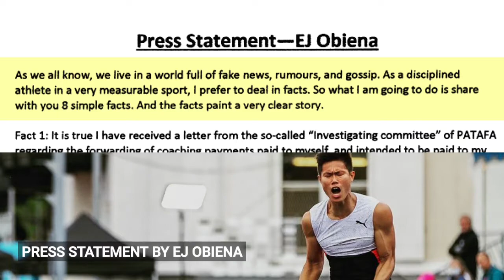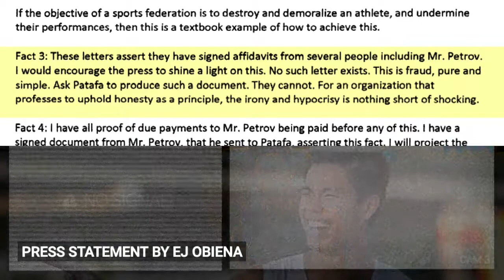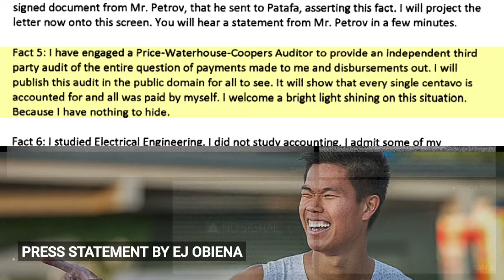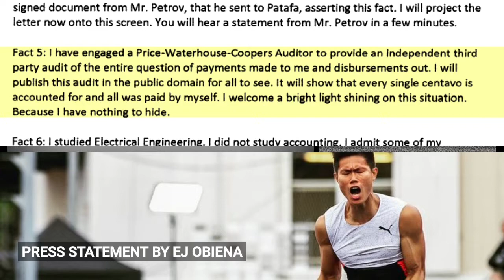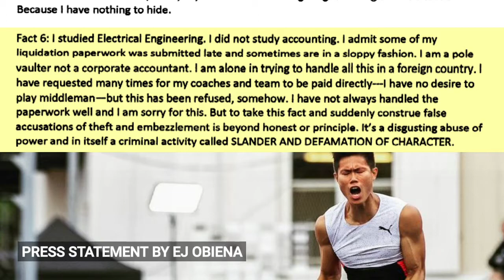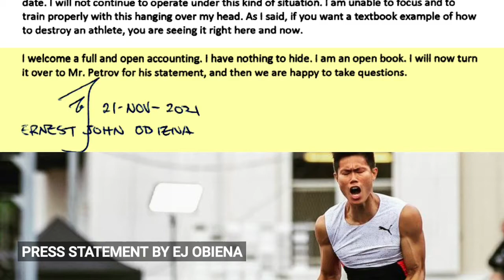EJ Obiena Nagsalita Na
EJ Obiena responds to PATAFA.

Willing to be audited regarding liquidation.